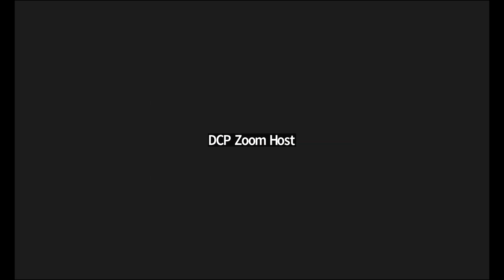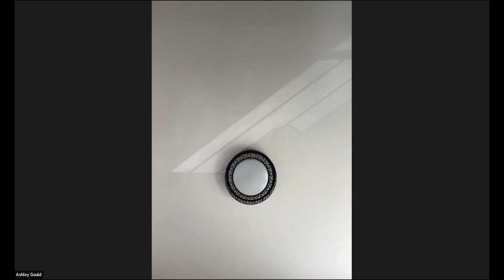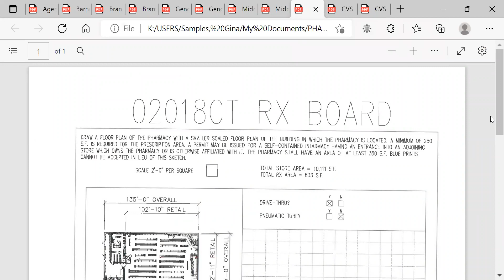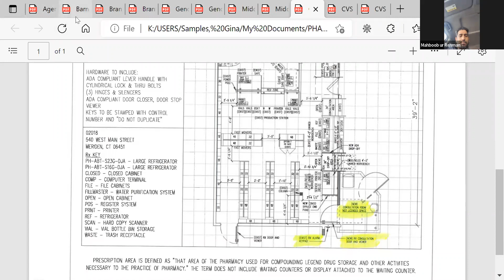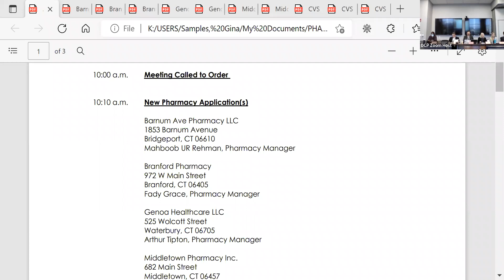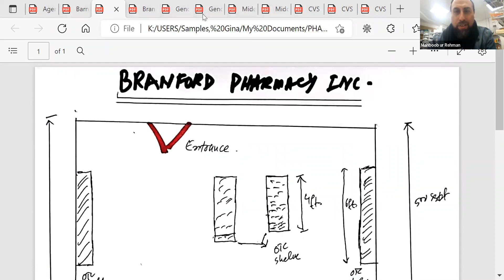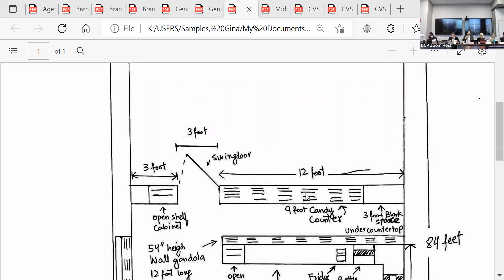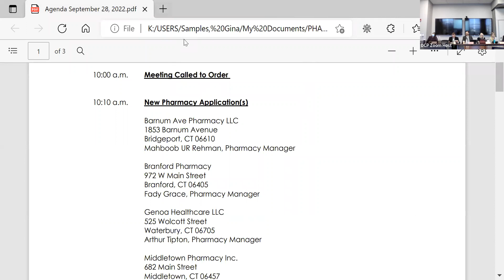Commission of Pharmacy Meeting 9/28/2022